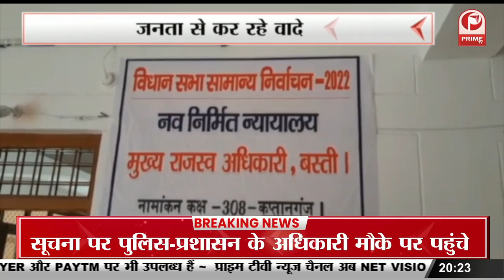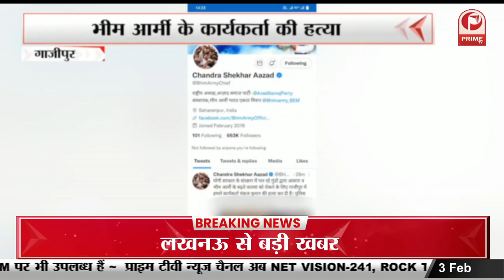जनता BJP से ऊब चुकी है, स्वास्थ्य, शिक्षा, बेरोजगारी, महंगाई, भ्रष्टाचार से जनता परेशान | Prime Tv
मिर्जापुर में शहर कांग्रेस के अध्यक्ष राजन पाठक बने नगर विधान सभा से कांग्रेस के प्रत्याशी है. कांग्रेस प्रत्याशी को टिकट मिलने पर राष्ट्रीय नेतृत्व को धन्यवाद दिया. मीडिया से बात करते हुए उन्होंने कहा कि प्रदेश की जनता भाजपा से ऊब चुकी है, स्वास्थ्य, शिक्षा, बेरोजगारी, महंगाई, भ्रष्टाचार से जनता परेशान है. इसी के साथ उन्होंने जनता से अपील की है कि भारी संख्या में वोट देकर कांग्रेस पार्टी को जीत दिलाए